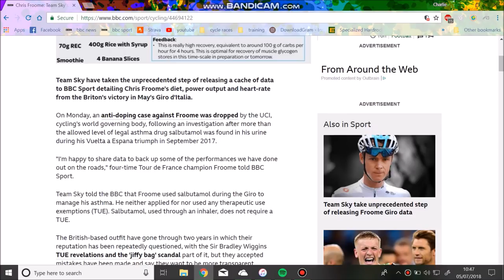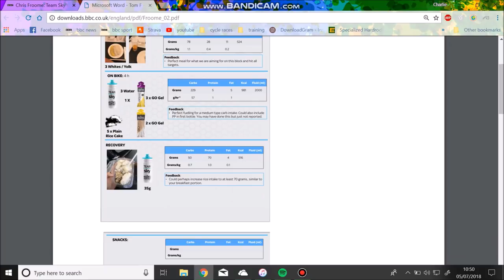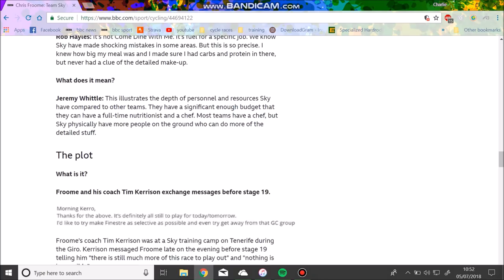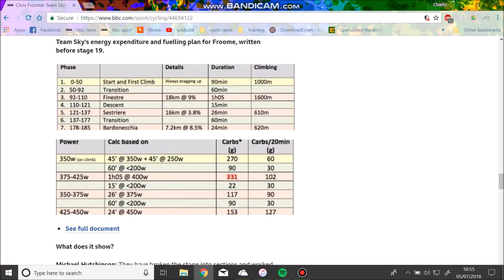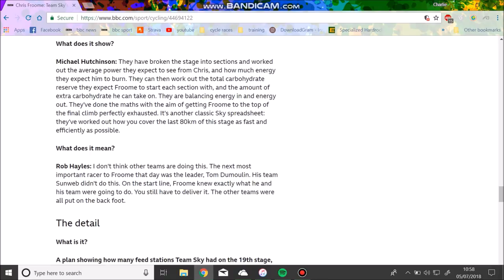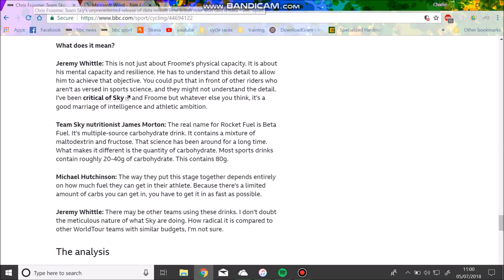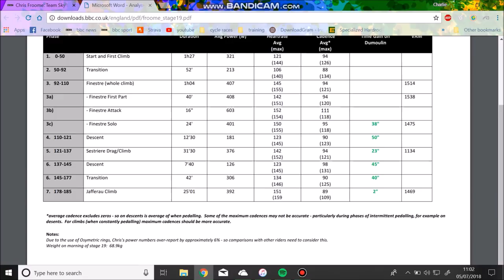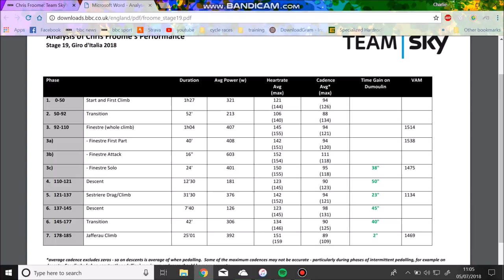FROOMES DIET & POWER DATA REVEALED! GIRO D'Italia 2018